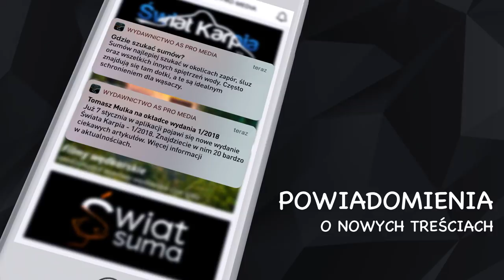Aplikacja dla wędkarzy AS PRO MEDIA - spot reklamowy. Świat Karpia, Świat Suma.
Na naszym kanale zawsze ciekawe i nowe filmy o wędkarstwie karpiowym. Zapraszamy do subskrypcji, a nie przegapisz żadnego nowego filmu. Interesujesz się wędkarstwem? Musisz być z nami na bieżąco.